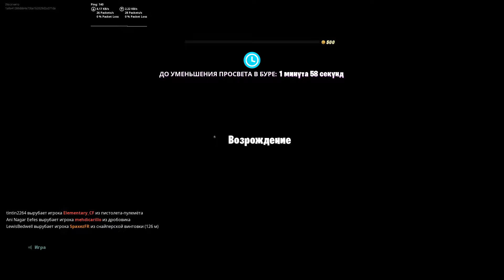"КУВАЛДА" ИНСТРУМЕНТ ФОРТНАЙТ | "SIMPLE SLEDGE" HARVESTING TOOL FORTNITE. 1080p 60fps